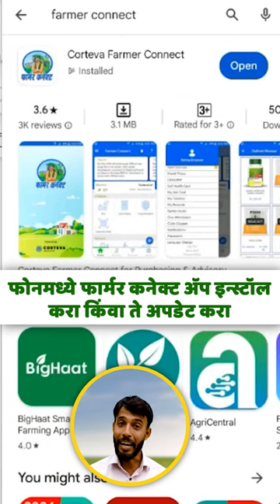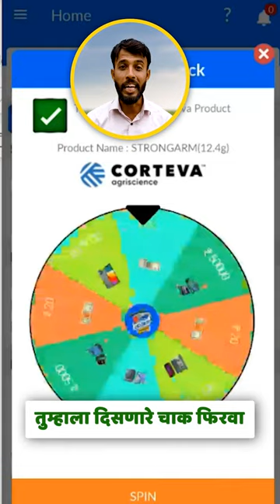स्ट्रॉंगआर्म धमाकेदार ऑफर, मर्यादित वेळेसाठी, लवकर खरेदी करा आणि लाभ घ्या, नियम व अटी लागू